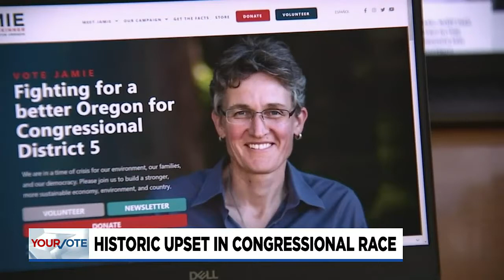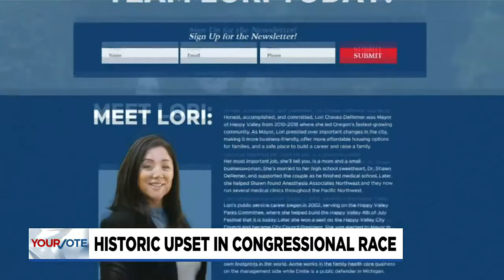Jamie McLeod-Skinner beats seven-term incumbent Rep. Kurt Schrader in 5th District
This is the first time in more than 40 years that a sitting member of Congress was voted out in an Oregon primary election.